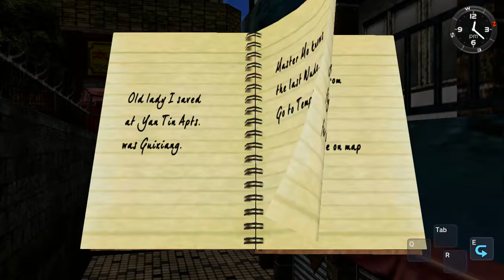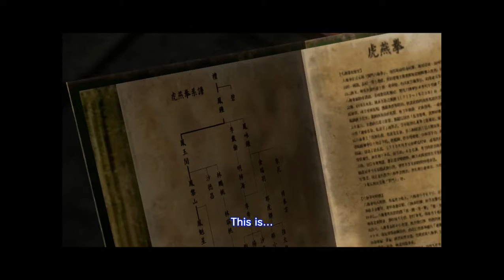Shenmue 2 (Стрим 5)